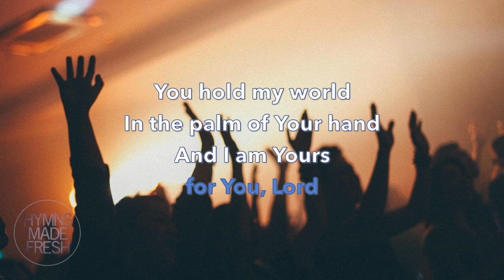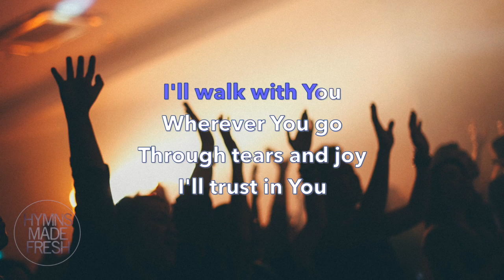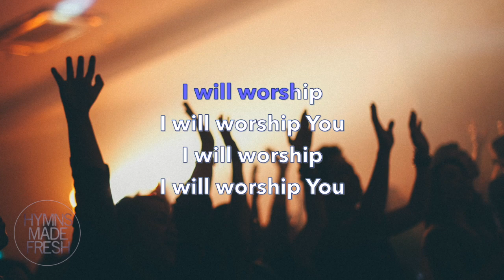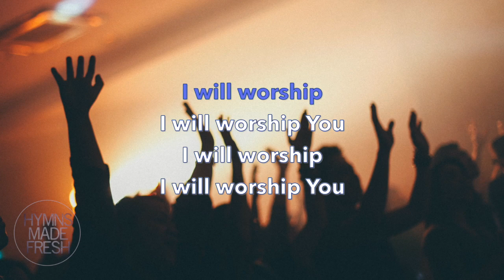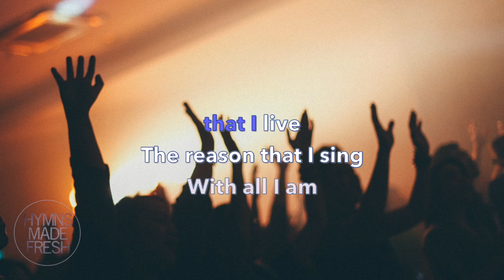HILLSONG With All I Am - PIANO cover with lyrics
Hillsong - With All I Am
Piano cover with lyrics
Written by: Reuben Morgan
Key: Medium (D major)

Lyrics:

Into Your hands
I commit again With all I am, for You, Lord
You hold my world
In the palm of Your hand
And I am Yours forever

(ref)
Jesus I believe in You
Jesus I belong to You
You're the reason that I live
The reason that I sing

I'll walk with You
Wherever You go
Through tears and joy
I'll trust in You
And I will live
In all of Your ways
And Your promises, forever

Attribution:
Photo by Mic Narra on Unsplash

My equipments:
Yamaha Digital piano P-115
Macbook Pro (16-inch, 2021), M1 Pro, 16 GB Unified Memory
Softwares:
Logic Pro
MidiCo